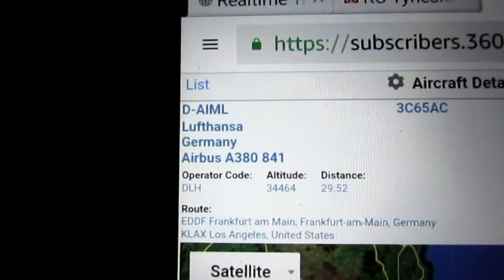30.12.2018 (1119 to 1147) - Ryanair, Clean trail, I think not (2 of 3)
Why are they not arresting these Criminals?
It's their Families they are killing slowly, as well as ours.

When they are done killing our Earth, the rats will leave the sinking ship for a life underground. Don't believe me? Look it up. It's about time people started paying attention to the bigger picture, rather than living a lie in a World of lies.

Now take a quick look into "Flat Earth" for a REAL eye-opener, but beware of Shills who will send you back to sleep with the others, using ridiculous theories about the subject, rather than the Facts which are right before our very eyes & Proven on a daily basis.
It's interesting, if nowt else :)
Use your own brain rather than someone else's.
Be aware though. That once you wake up, it's a lonely road full of ridicule from those who remain trapped in their bubble of lies, shaped by our education systems & tax guzzling military cartoonists like NASA, who keep the World entwined in their theoretical Globe Religion.